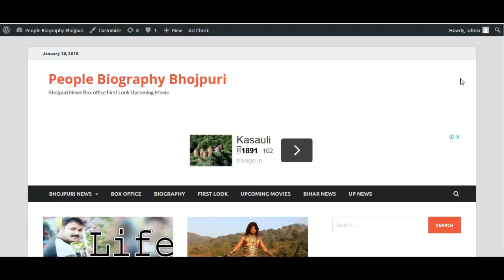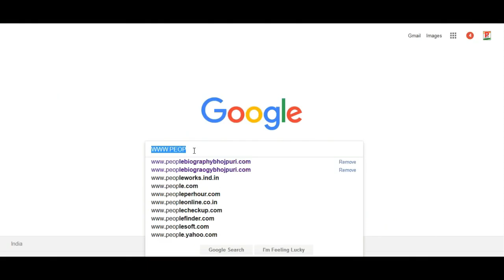होली मैं यह एल्बम धूम मचा देंगे। Khesari lal Pawan Singh Kallu Ritesh Nirahua Rakesh PB News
Credit And Thanks Khesari lal Pawan Singh Kallu Ritesh Nirahua Rakesh
कृपया धयान दे : इस यूट्यूब चैनल का मकसद आपको भोजपुरी फिल्मो की न्यूज़ को पहुंचना है और कुछ नहीं इसके अलावा आपको कोई भी परेशानी है तो हमें इस मेल Id पर मेल करे हम आपका जवाब जल्द ही देंगे

see

Pawan singh Khesari lal Nirhaua amrapali dubey Pawan singh ghossip khesari lal INTERVIEW Pawan singh interview Pawan singh Akshra singh khesari lal all about Nirhua Bhojpuri Latest News Susbcribe to are chennal  All about Khesari lal and kajal Raghwani All people writer directer actar biography if you went another People biography plz subcribe our chennal our chennal Uploads by all famas People history Bhojpuri Industries All about Provide Are chennal And Khesari lal pawan singh Nirahua amrapali akshra singh rani chatter jee  dinesh lal yadav all interview Gossip song video song movie upload are chennal if you want any thing Subscribe 2 Are chennal thanx you